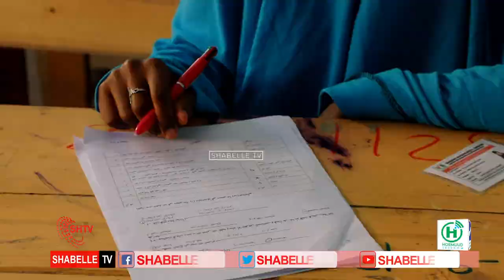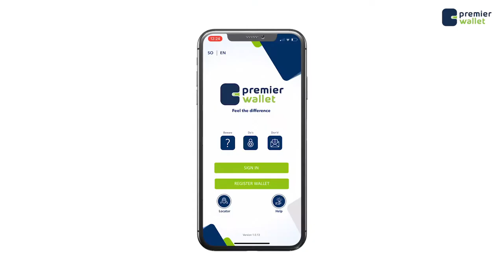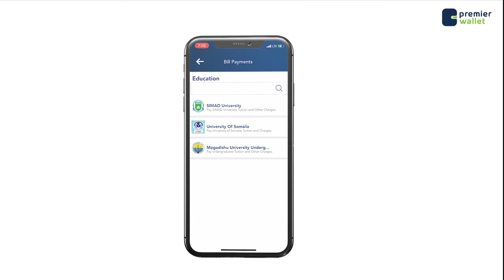Maamulka Gobalka Banaadir oo si Rasmi ah u daah Furay Imtxixaanka Shahadiga ah Ee Dugsiga Dhexe